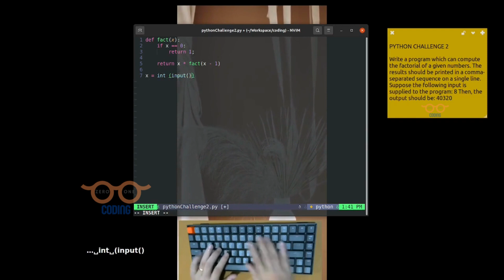Learning Python Fast and Simple - Challenge 2: Factory | ASMR Programming